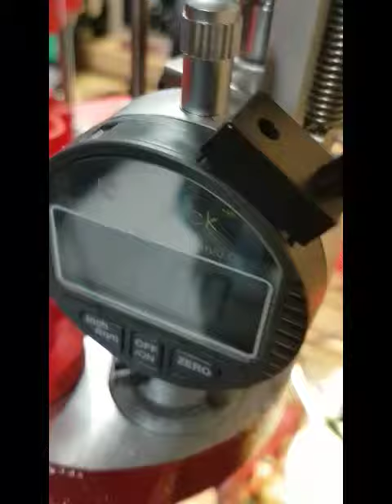Hornady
Hornady L-N-L powder and primer control